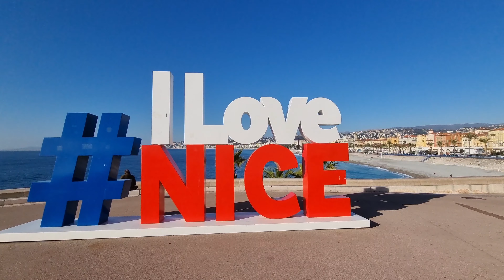Nice ( Nisa ) Coasta de Azur 2023 | City Break in Franta | Travel Vlog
Muzica: Views
Muzician: @iksonmusic

Muzica: Wanna
Muzician: @iksonmusic

Muzica: July
Muzician: Jeff Kaale

Muzica: Wander
Muzician: @iksonmusic